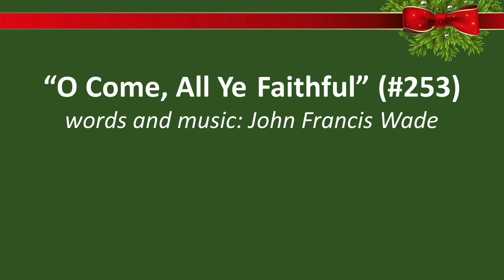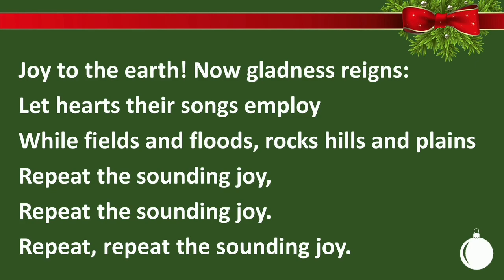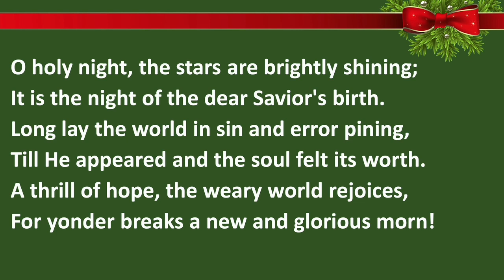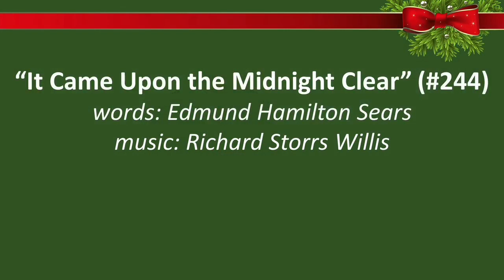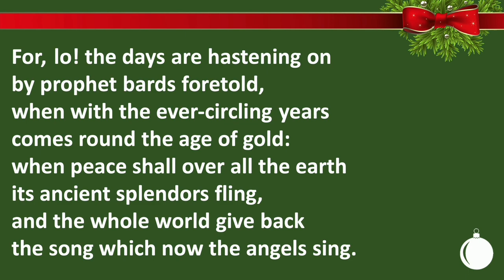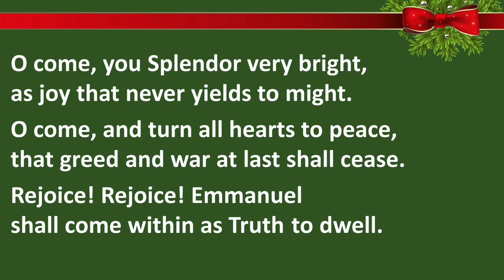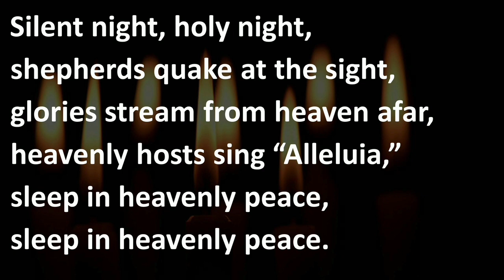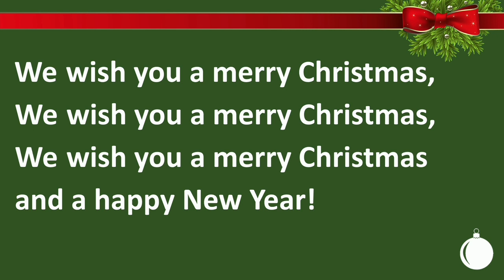December 24, 2023 Candlelight Christmas Eve Service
Candlelight Christmas Eve Service
Rev. Matthew McHale
Julie Borden, Worship Associate

Join us for our annual candlelit Christmas Eve service to sing carols, share the ancient story of the rebirth of hope, and reflect on the meaning of Christmas in our lives and in the world. Afterwards we’ll share hot cocoa, cider and cookies.